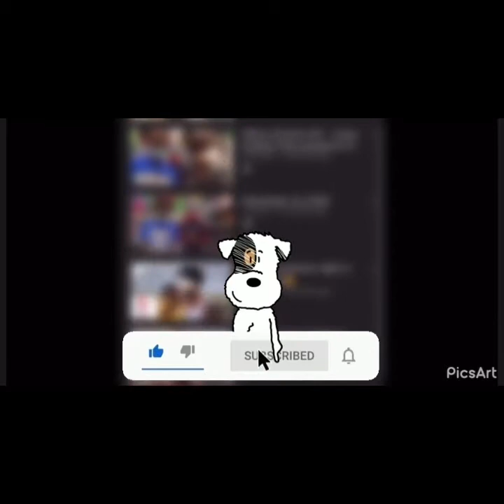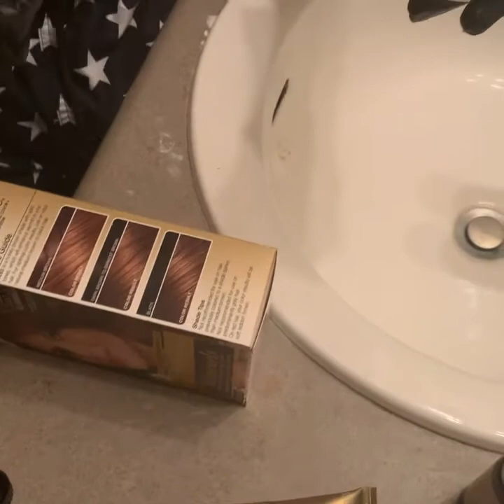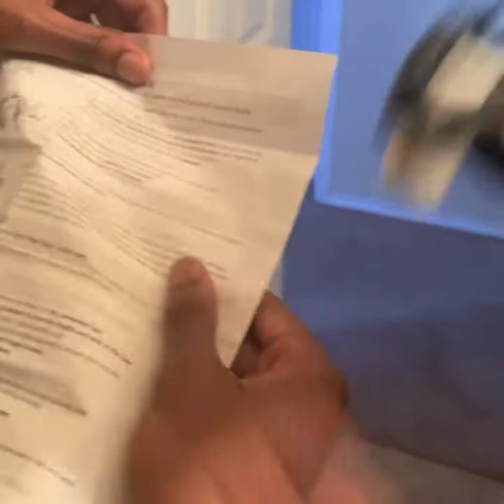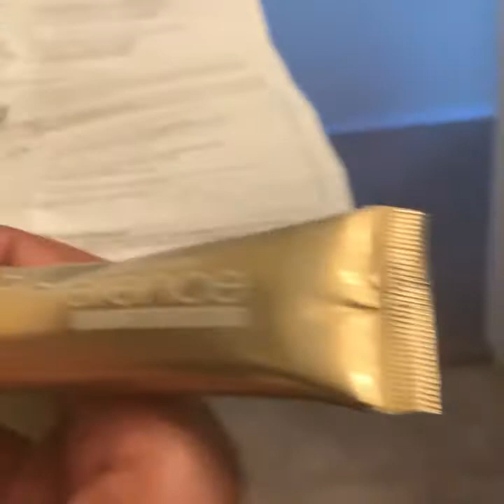Cedd died his hair (Karen called the cops on us in walmart🚨)